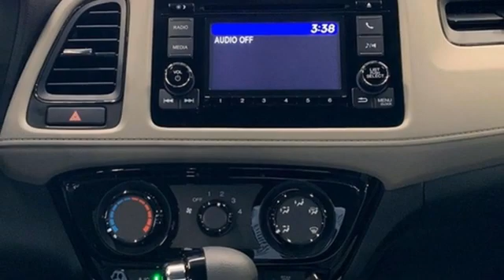New 2021 Honda HR-V Washington DC Honda Dealer, MD HMM721481 - SOLD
Year: 2021
Make: Honda
Model: HR-V
Trim: LX
Engine: 1.8L I4 SOHC 16V i-VTEC
Transmission: CVT
Color: Silver
Interior: gray
Stock #: HMM721481
VIN: 3CZRU5H31MM721481
lunar silver metallic 2021 Honda HR-V LX FWD CVT 1.8L I4 SOHC 16V i-VTECbrbrWe make every effort to provide accurate information but please verify options and price with management before purchasing. All vehicles are subject to prior sale. All prices are special internet prices only. All financing is subject to approved credit. Prices exclude dealer installed options, tax, tags, registration fees and processing fee of $300. Not required by law. Sale prices may include all applicable incentives. Some prices including incentives may require financing through the manufacturer and are therefore subject to credit approval. Dealer installed options are additional. Stock photo colors, options and trim levels may vary. Not responsible for typographical errors. Published price subject to change without notice to correct errors and omissions or in the event of inventory fluctuations. Vehicles may be in transit to dealer. Vehicle photos may not match exact vehicle. Please call to confirm availability status. NHTSA Government 5-Star Safety Ratings are part of the U.S. Department of Transportationa€TMs New Car Assessment Program Model tested with standard side airbags (SAB). **Based on model year EPA mileage ratings. Use for comparison purposes only. Your mileage will vary depending on driving conditions, how you drive and maintain your vehicle, battery pack age/condition, and other factors. 5-Star overall scores are awarded by the National Highway Traffic Safety Administration. Safety Ratings are awarded by Government 5-Star Safety Ratings are part of the U.S. Department of Transportationa€TMs New Car Assessment Program Model tested with standard side airbags (SAB).

Address:
1772 Ritchie Station Court Capitol Heights